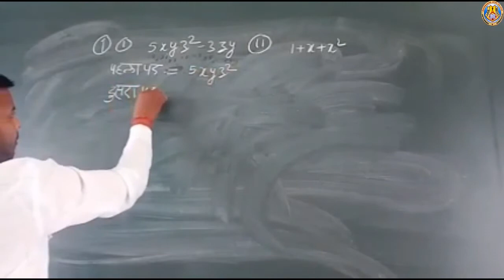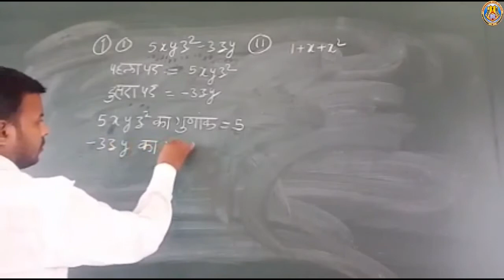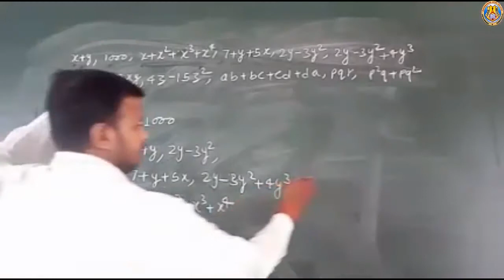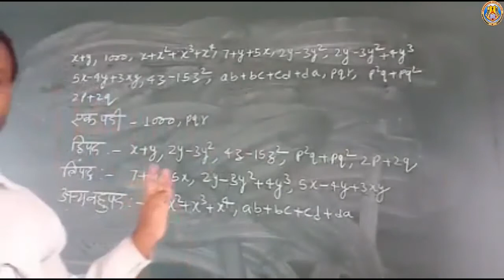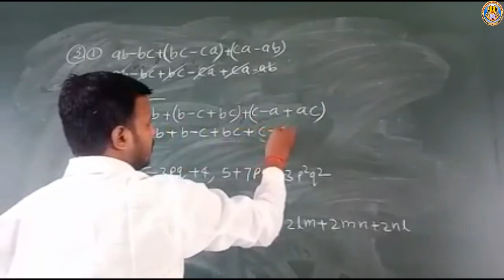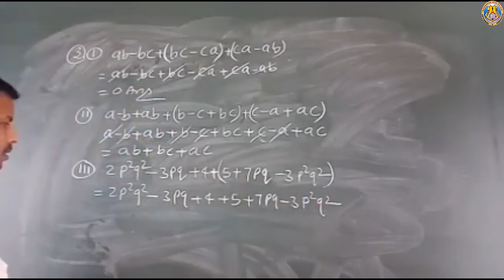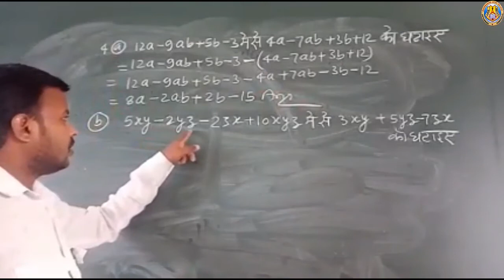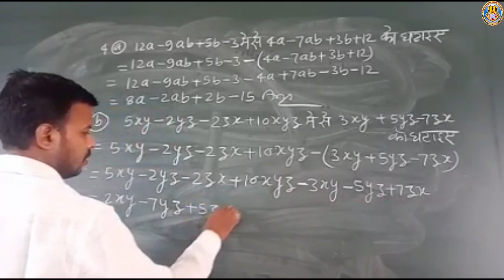Class-8 Sub-Math Lesson-9.1 By-Mr. Pawan Sir